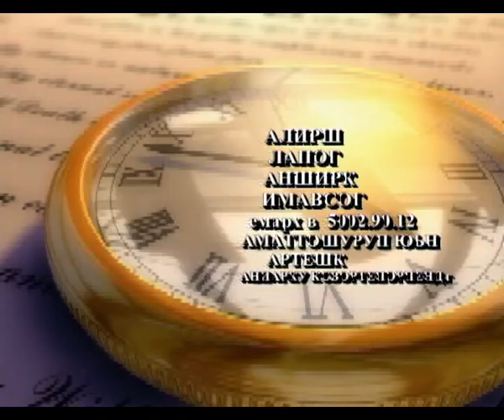21.09.2005 Встречя и киртан Г.К.Г.ИСККОН Днепр Украина